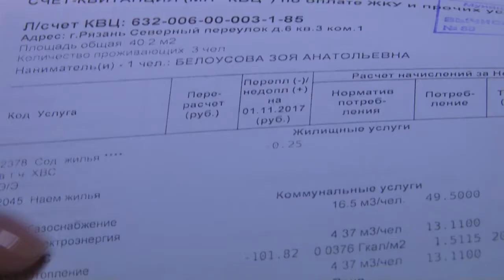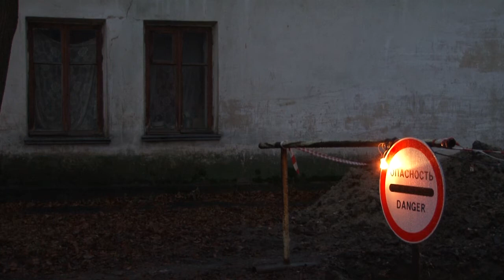Как живут в рязанском бывшем коммунальном общежитии